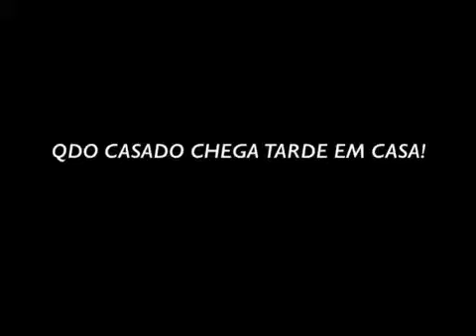Aluisio Junior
Chegar tarde em casa...